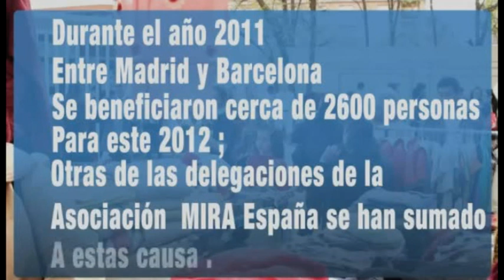La 'Asociación MIRA' en las I Jornadas de Presentación de Entidades de Leganés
Vídeo de la presentación de la entidad 'Asociación Amigos de Colombia residentes en España MIRA' que se celebró en el marco de las Primeras Jornadas de Presentación de Entidades de Leganés, que se celebraron los días 11 y 12 de diciembre de 2012 en el teatro José Monleón del Centro Cívico José Saramago.